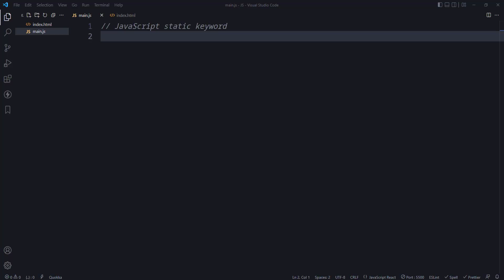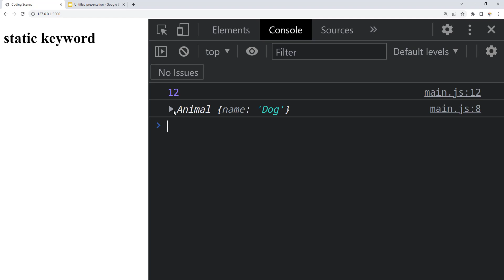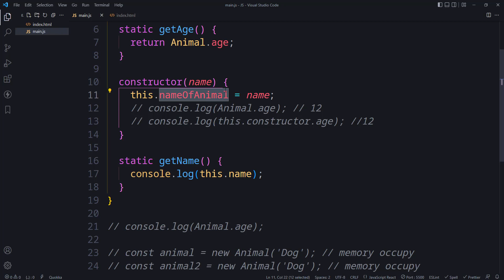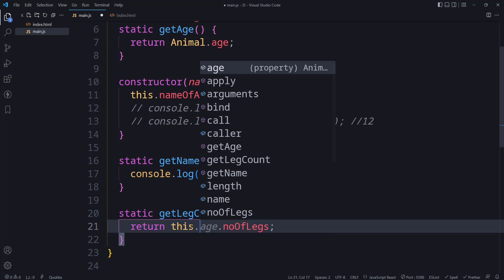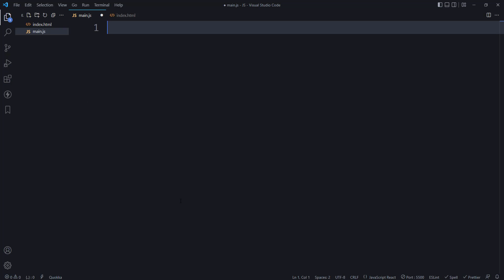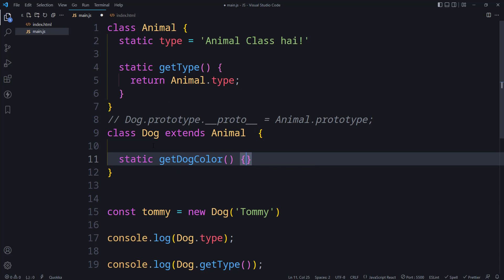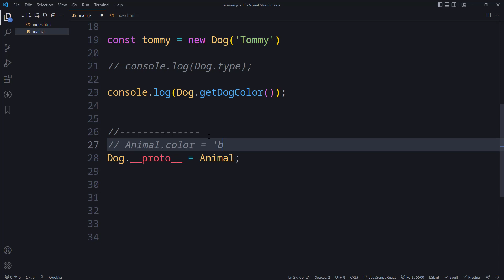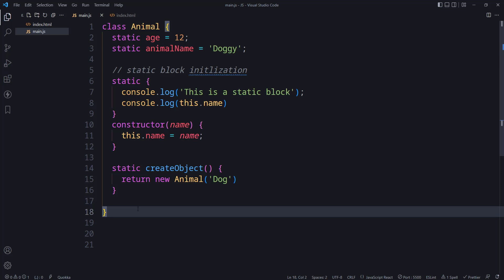ES6 Static keyword in JavaScript || Hindi || Coding Scenes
Explanation: By definition, static methods are bound to a class, not the instances of that class. Therefore, static methods are useful for defining helper or utility methods.